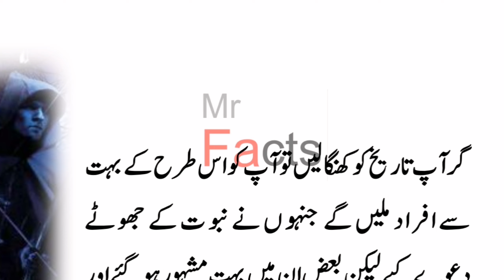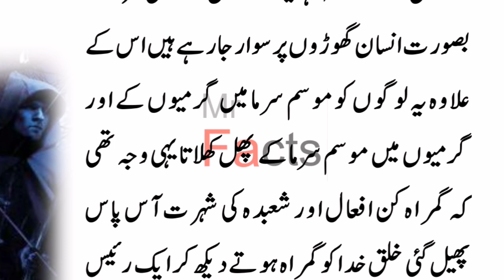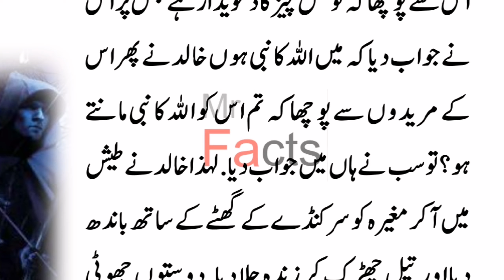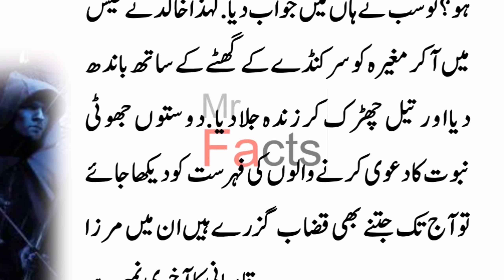Real History of Mughira bin Saeed